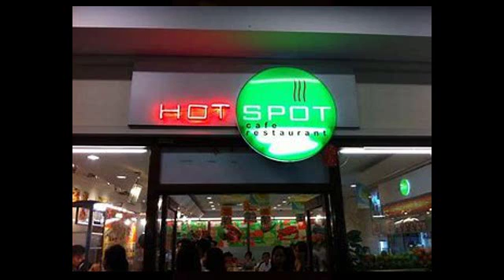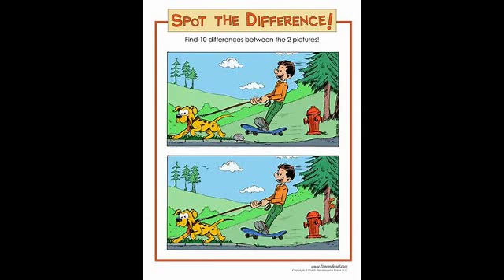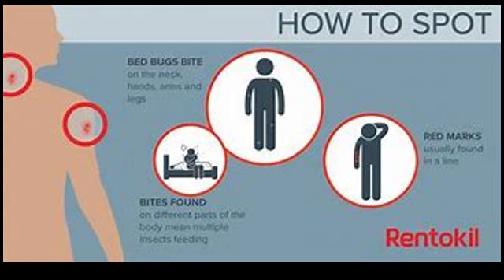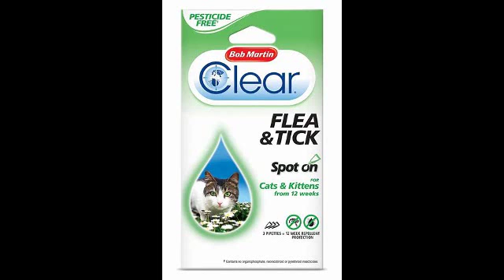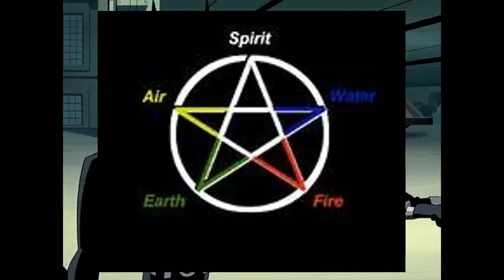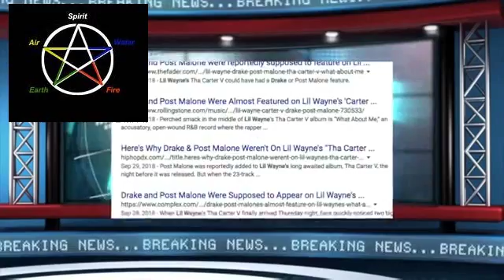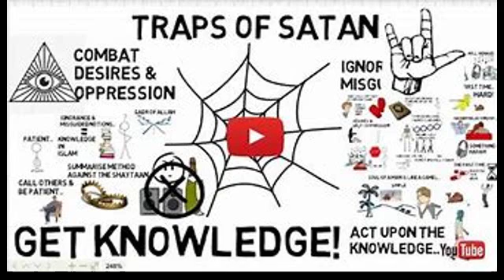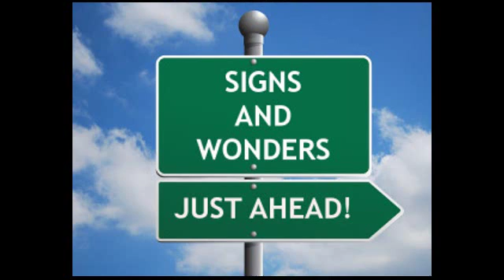The god of SPOTS blocked version NOV 5 life time squids ending days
LIFE TIME INSURANCE THE BOOK OF JOSHUA MY BIRTHDATE 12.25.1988 AND MOREE .MAJOR MAJOR PROPHESY TRILLION DOLLAR INFORMATION THE BEST IN THE HISTORY OF STUPIDS 478 VIDEOS 79 PLUS SUBS ...IM ASKING FOR 400 MILLION .I DO EVERYTHING EITHER WAY THERE'S ABSOLUTELY NO SURVIVORS EITHER WAY ...